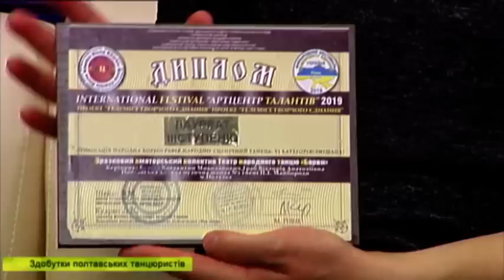Гості "Ранку на "Лтаві": Костянтин Булага, Марія Піддубна, Катерина Дудник «Барви»